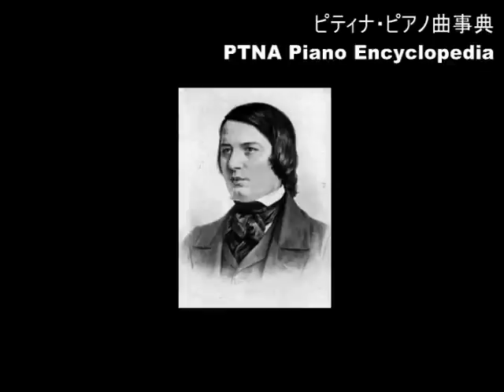シューマン／子供のためのアルバム 3.ハミング／演奏：石井 晶子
■ シューマン／子供のためのアルバム　3.ハミング　Op.68-3／演奏：石井　晶子
■ Schumann, Robert／Album f&uuml;r die Jugend ／pf:Ishii Akiko
■ ピティナピアノ曲事典のページ